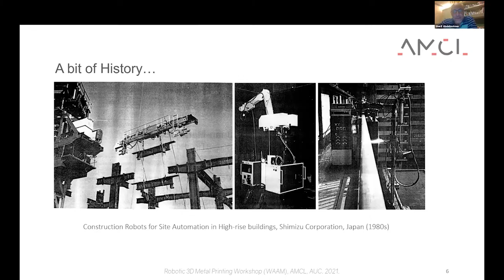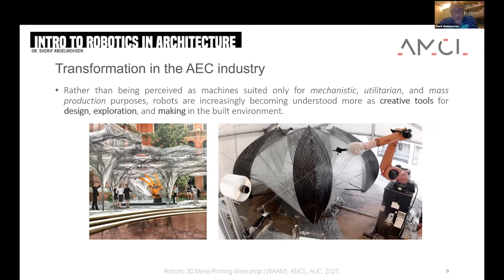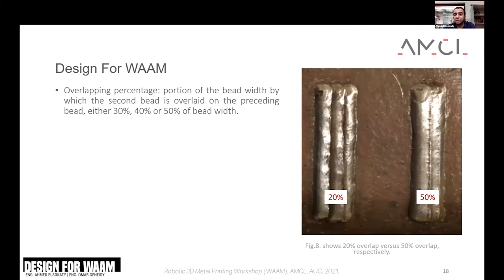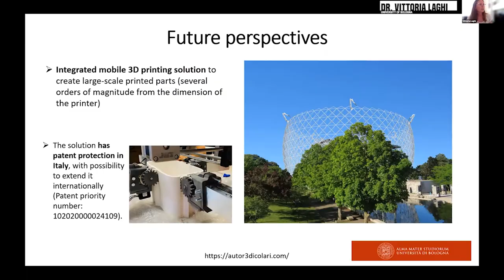Robotic 3D Metal Printing Workshop (WAAM) | AUC AMCL | DigitalFUTURES